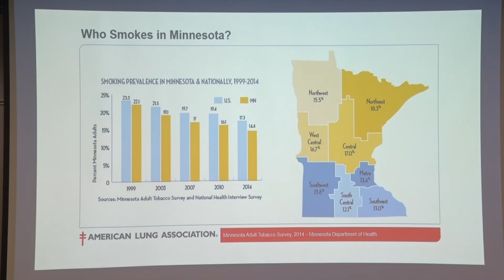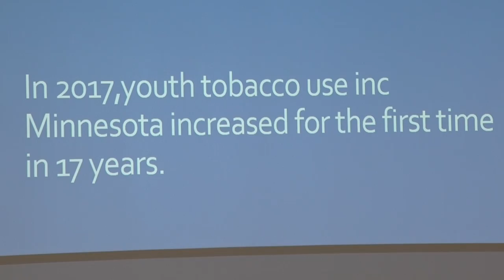Increasing Rate Of Tobacco Use In Crow Wing County Spurs Tobacco Coalition